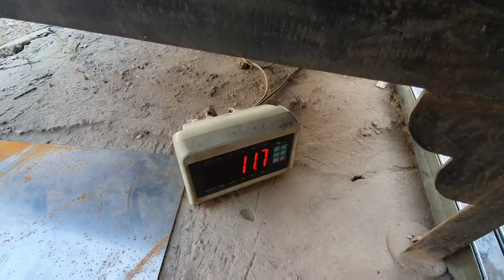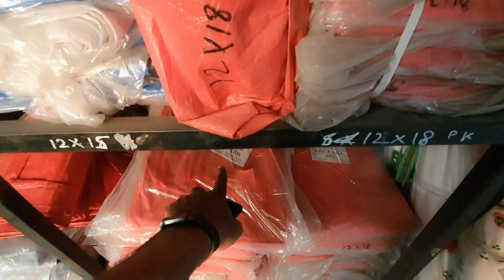Ibrahim met grandmother for the first time 😓